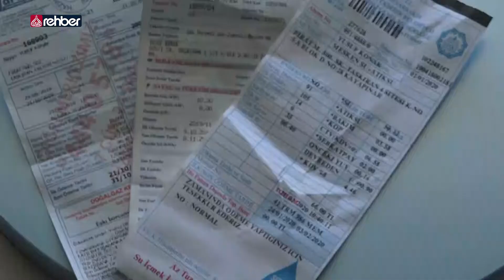Minibüsçüler Zamlara Tepkili: Mazot Parasına Çalışıyoruz!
Zamlardan dolayı alanda memnun değil satanda memnun değil… Çünkü bir ürünü zamlı satarsanız, başka bir ürünü de zamlı alıyorsunuz demektir…. Bu durumda herkes zamlardan şikayetçi oluyor… Tabi haklılık payları da var, elektrik, doğalgaz, akaryakıta zam geldi mi her şeye zam geliyor… İşte minibüsçülerde bu durumdan şikayetçi…

   OYNATMA LİSTELERİMİZ